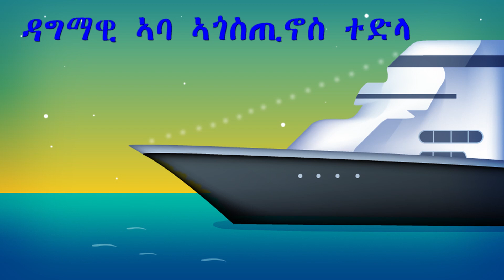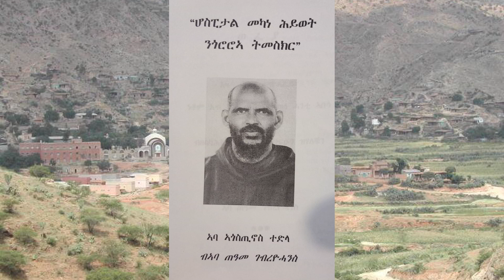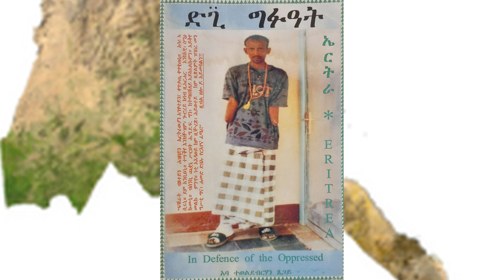ብጹዕ ኣቡነ ፍቕርማርያም ሓጎስ ዳግማዊ ኣባ ኣጎስቲኖስ ተድላ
Eritrean solidarity movement for national salvation youtube kanal.